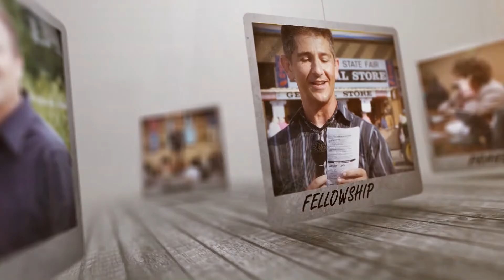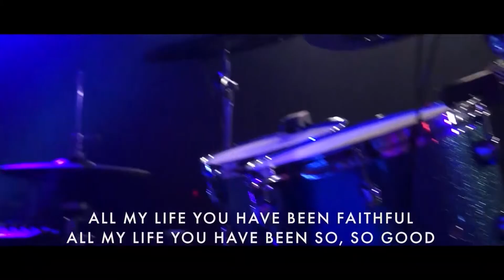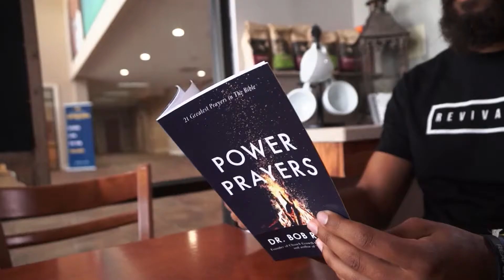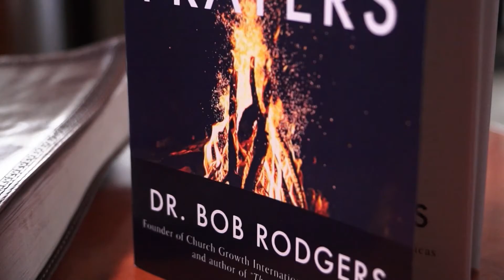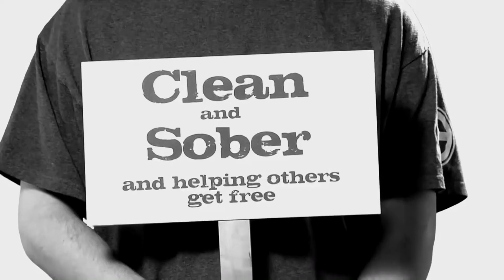WORD ALIVE // 6-25-20 with Dr. David Thomas